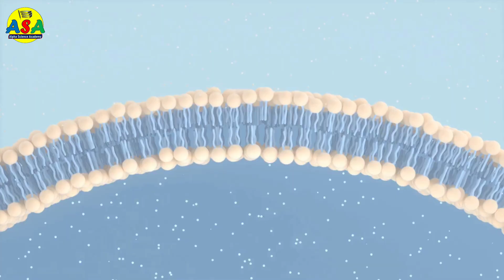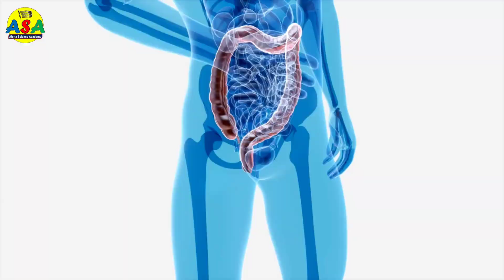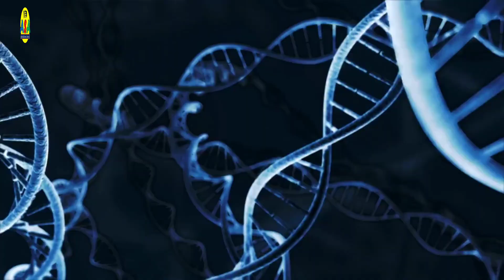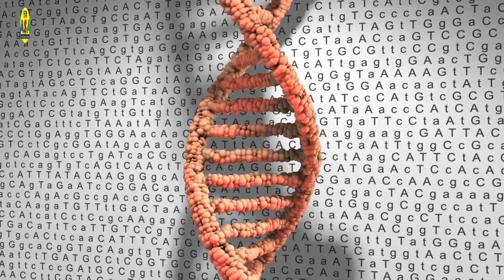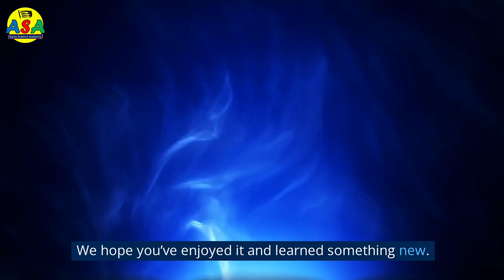What is Biochemistry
Video details:-
In this video, we will explore the fascinating world of biochemistry.
Biochemistry is the study of chemical processes and substances that occur within living organisms. It's a broad field that encompasses everything from the structure of molecules and cells to the metabolism of organisms and the biochemical pathways that govern life.
In this video, we will cover the basics of biochemistry, including the four main types of biomolecules: proteins, carbohydrates, lipids, and nucleic acids. We'll also explore some of the key biochemical processes that take place within cells, such as DNA replication, transcription, and translation.
Additionally, we will discuss some of the real-world applications of biochemistry, including the development of new drugs, the production of biofuels, and the study of genetic disorders.
Whether you're a student of biology, chemistry, or simply have a general interest in science, this video is a great introduction to the world of biochemistry. So sit back, relax, and join us on this exciting journey through the fundamental science of life

What is biochemistry and why is it important?
What are the four main types of biomolecules and what are their functions in living organisms?
How does DNA replication occur and what is its role in cell division?
What is transcription and how does it differ from translation?
How do enzymes catalyze biochemical reactions and what factors affect their activity?
How does metabolism work and what are some of the key metabolic pathways in living organisms?
What are some common genetic disorders and how do they affect the biochemistry of cells?
How are drugs developed using biochemistry and what are some recent breakthroughs in this field?
What is biotechnology and how is it related to biochemistry?
What are some current applications of biochemistry, such as in the production of biofuels or the development of new medical treatments?

Motivation:-
Alpha Science Academy is an Educational Channel on YouTube which is totally dedicated for the education of those people who belongs to remote areas and want to study online.
Regards: M. Aftab Akbar

For IBAN: PK 09 TMFB 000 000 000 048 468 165